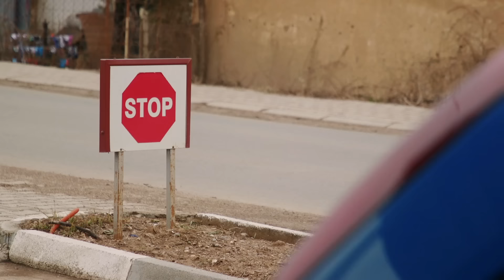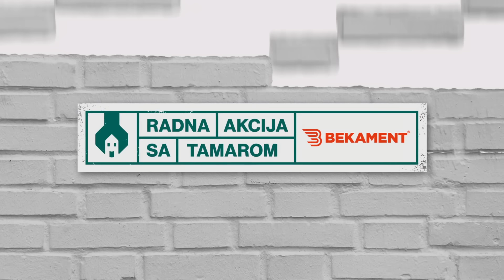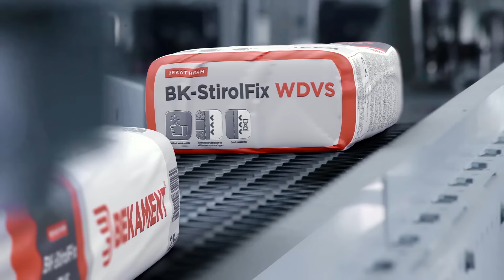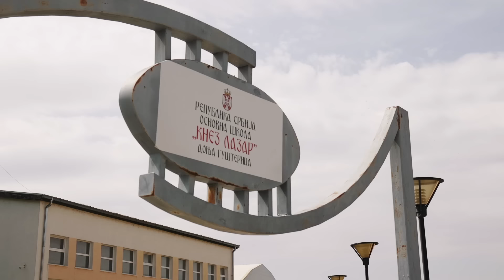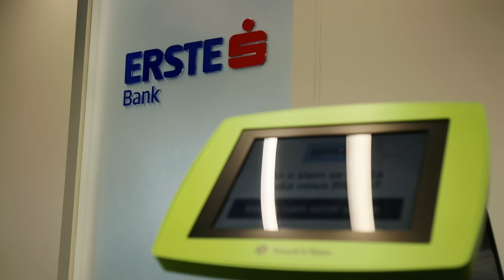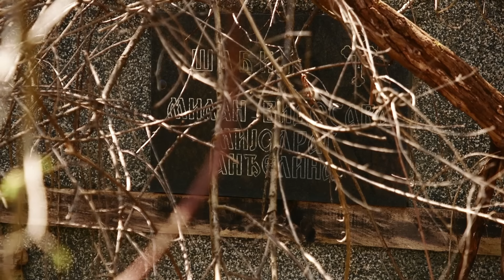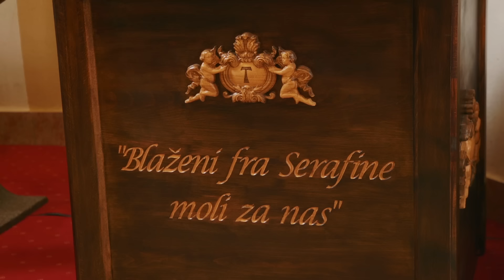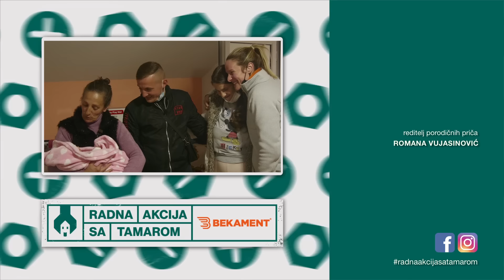RADNA AKCIJA SA TAMAROM | EPIZODA 5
Nova sezona serijala "Radna akcija sa Tamarom" koja se emituje na Prvoj TV. Pogledajte petu epizodu nove sezone serijala.